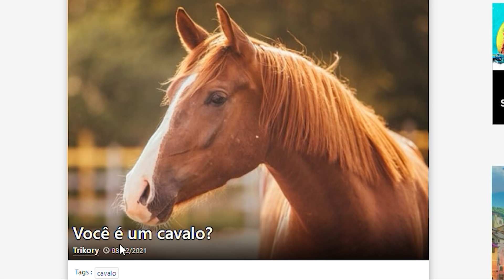USEI O AKAZA, E ME SURPREENDI COM O PODER DELE NESSE JOGO... *anime dimensions*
♦Nome do Jogo: Anime Dimensions